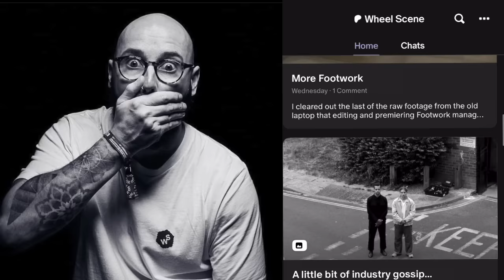Platform Episode 76 - Cody Sanders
Jumbo's Cody Sanders talks us through the beginnings of blading's favourite video series, why he thinks there needs to be alternatives to tradition rollerblading videos, his thoughts on its popularity, some fun stories from adventures with the crew and their plans for 2024.